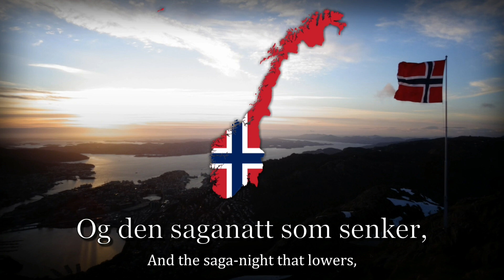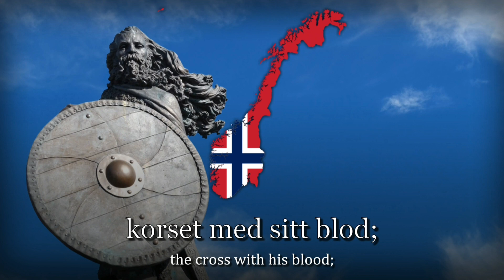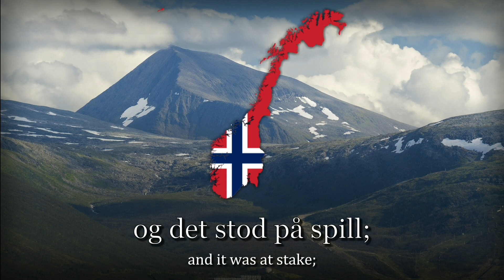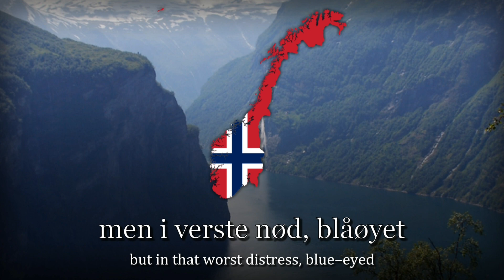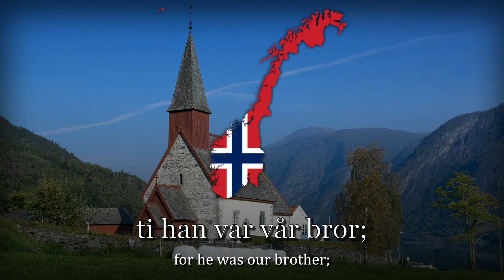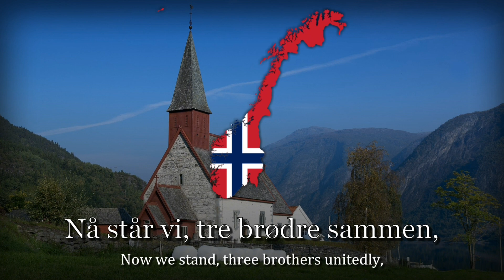“Ja, vi elsker dette landet” — National Anthem of Norway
Sorry for being late but, hurray for Norge and happy birthday day for Hồ Chí Minh!